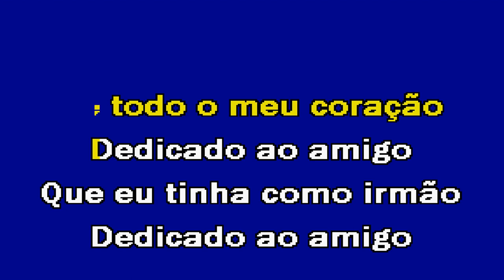DESGARRADA DA INVEJA Álvaro Florença Karaoke